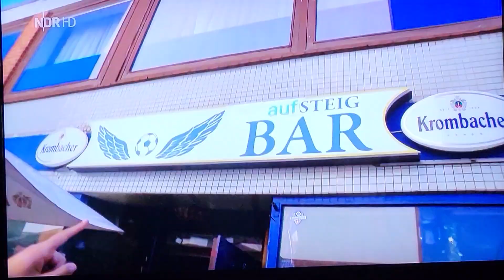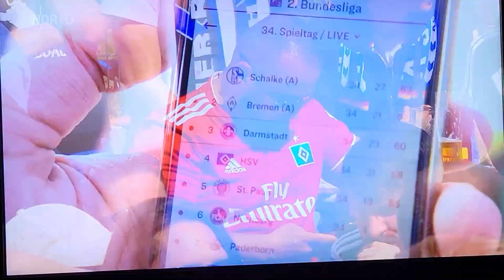FC Hansa Rostock - Hamburger Sport Verein 2:3 , letzter Spieltag 2021/22 ( NDR Sportclub )